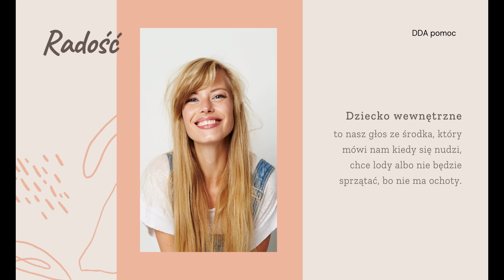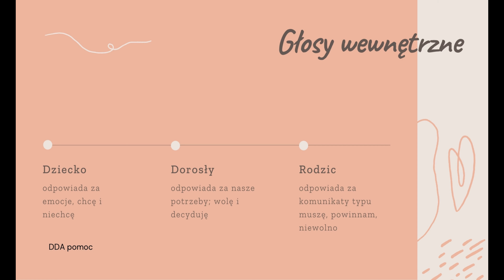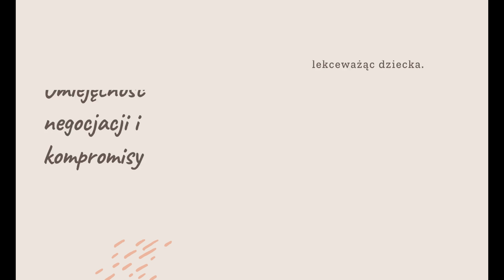DDA dziecko wewnętrzne Dorosłe dzieci alkoholików